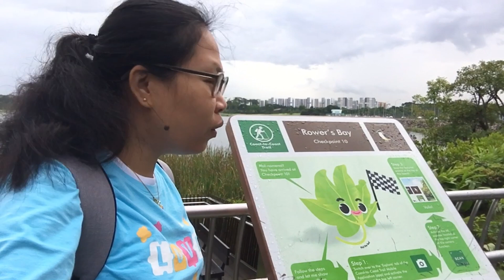ROWER BAY PARK SINGAPORE